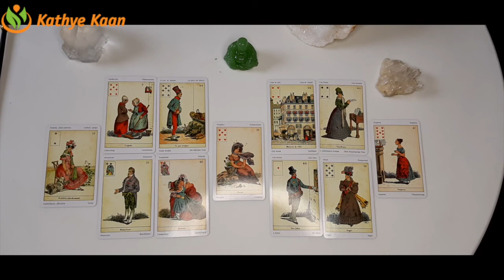CANCER SEPTEMBER 2020 Bi MONTHLY 🍀🌈 BUSINESS CAREER FINANCE WEALTH MONEY TAROT READING 💫☸️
CANCER SEPTEMBER 2020 Bi-MOBUSINESS CAREER FINANCE WEALTH MONEY READINGADING HOROSCOPE

Kathye